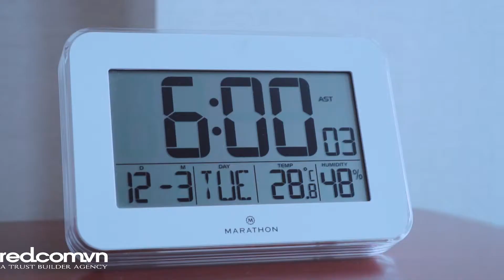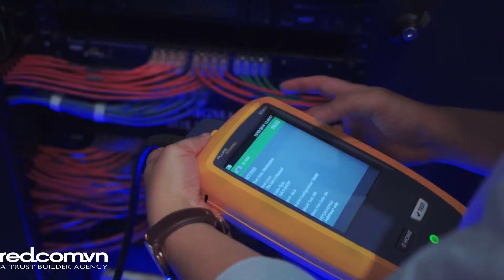Dự án Nhân sinh phúc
HÀ NỘI

ĐỊA CHỈ

Hà Nội :P.2411,
Chúng tôi là ai ?
WE ARE RED.COM.VN

Tổ hợp truyền thông sáng tạo phục vụ doanh nghiệp, shop online và cá nhân. Là chủ sở hữu các thương hiệu Chụp Ảnh, Làm Phim,
Thiết kế Và Marketing
Đội ngũ của RED bao gồm những designer , photographer, filmmaking, creator giúp khách hàng sáng tạo ra những sản phẩm truyền thông hướng tới đối tượng khách hàng riêng biệt. Bao gồm từ khâu chụp ảnh sản phẩm, chụp quảng cáo, theo concept, sản xuất video quảng bá, video giới thiệu sản phẩm.
Đến với RED bạn sẽ tiết kiệm được thời gian nhờ quy trình làm việc chuyên nghiệp với từng bộ phận từ tư vấn, triển khai dự án đến nghiệm thu và phản hồi chất lượng. Trong thời đại mà sự thay đổi, cách tân đang diễn ra từng ngày, chúng tôi luôn nỗ lực mang đến giải pháp trọn gói nhanh, chất lượng nhất.